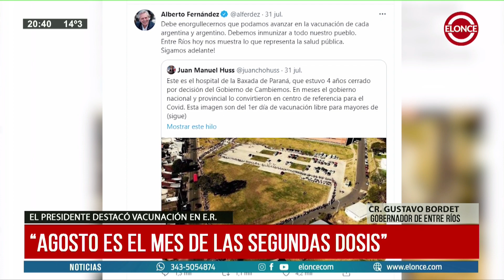Gobernador Gustavo Bordet: "agosto es el mes de las segundas dosis"